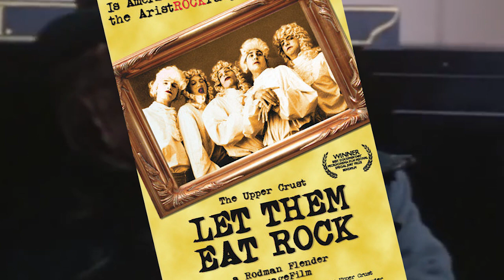El diablo metió la mano (IDLEHANDS) RESEÑA ft. Rojo Shocking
IDLEHANDS

Anton es un joven que la mañana siguiente a Halloween descubre los cadáveres de sus padres, pero sin sus cabezas.

Los crímenes se suman a una serie de muertes que han ocurrido en el vecindario y de las que el muchacho no se había enterado.

Ahora, atando cabos, empieza a ser consciente de que en realidad tiene mucho que ver con dichas muertes, y es que su mano derecha parece ser que actúa por su propia cuenta.

Esta es la reseña de Rojo Shocking